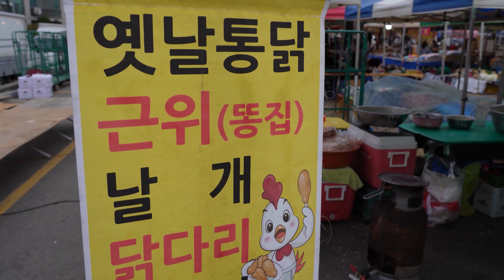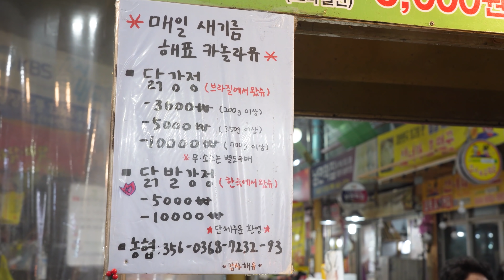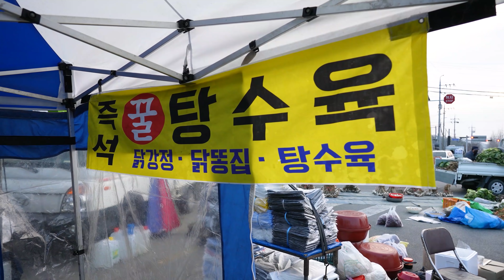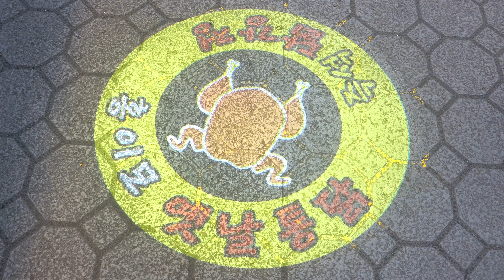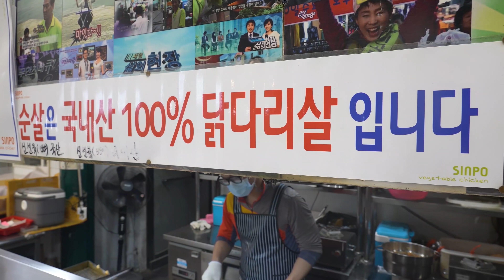끝내주게 바삭한 시장 통닭? 하루 90kg 다 팔리는 닭강정부터! 종류만 10가지인 통닭집까지 푸디랜드 인기통닭 몰아보기┃BEST Korean street Food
😋 끝내주게 바삭한 시장 통닭? 하루 90kg 다 팔리는 닭강정부터! 종류만 10가지인 통닭집까지 푸디랜드 인기통닭 몰아보기┃BEST Korean street Food collection

💌 촬영 요청 및 제보 이메일(Foodieland contact E-mail)

[ 💬 Time Information ]

😋  1. 김포통닭(김포5일장)
      00:00 하루에 90kg 다 팔리는 닭강정? 청양고추 매운 닭튀김으로 유명한 5일장 닭강정집┃Spicy Sweet and Sour Chicken, Korean street food
      💰 가격(Price)
      : 청양고추 닭강정 KRW 10,000 / USD 9
      🚩 위치(Location)

😋  2. 제천통닭(제천5일장)
      10:24 끝내주게 바삭한 7000원 가마솥 통닭? 아침부터 줄서서 먹는 오일장 명물! 통닭집┃CauldronChicken & ChickenGangjeong-Korean street food
      💰 가격(Price)
      : 가마솥 통닭 KRW 7,000 / USD 6.2
      🚩 위치(Location)

😋  3. 왕장유통(세종전통시장)
      18:32 5000원짜리 국내산 닭 크기가 이정도? 백종원도 인정한 파닭의 시초 조치원! 파닭집 ┃$4 Korean crispy fried chicken - Korean street food
      💰 가격(Price)
      : 옛날통닭 2마리 KRW 10,000 / USD 8.8
      🚩 위치(Location)

😋  4. 선산통닭(선산5일장)
      27:05 경북 최대규모 5일장에서 줄서서 먹는 꿀닭? 가족들이 뭉친 옛날통닭집 (닭강정, 탕수육, 통닭)┃Korean market chicken, Korean street food
       💰 가격(Price)
      : 옛날통닭 KRW 6,000 / USD 5.4
      🚩 위치(Location)

😋  5. 홍이모통닭
      35:15 치킨 종류만 10개? 하루 100마리씩  하루종일 튀기는 세가족 통닭집┃Crispy fried chicken - Korean street food
      💰 가격(Price)
      : 옛날통닭 1마리 KRW 6,500 / USD 5.7
      : 옛날통닭 2마리 KRW 11,000 / USD 9.7
      🚩 위치(Location)

😋  6. 신포야채치킨
      46:26 하루 100마리씩 팔리는 바삭바삭 통닭? 3대째 이어온 닭장사로 하루종일 튀기는 야채 통닭집┃Fried vegetables chicken - Korean street food
      💰 가격(Price)
      :야채치킨(뼈 있는것) KRW 중 14,000 / 대 18,000
      🚩 위치(Location)